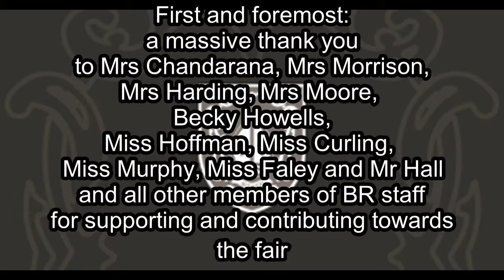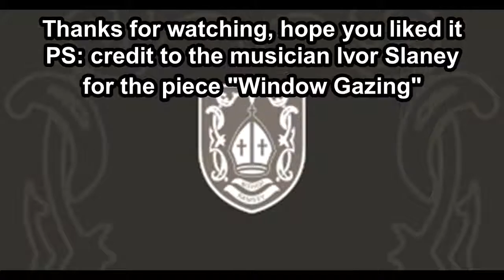Bishop Ramsey careers fair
Bishop Ramsey 2015 careers fair that I filmed for the school